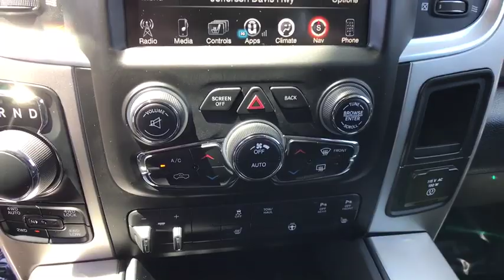2017 Ram 1500 Woodbridge, Springfield, Manassas, Fredericksburg, Fairfax, VA 9W7020A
Used 2017 Ram 1500 available in Woodbridge, Virginia at Lustine Chrysler Dodge Jeep Ram. Servicing the Springfield, Manassas, Fredericksburg, and Fairfax, VA area.
2017 Ram 1500 Big Horn 4x4 Crew Cab 57 Box - Stock#: 9W7020A - VIN#: 1C6RR7LT9HS554883

Recent Arrival! Priced below KBB Fair Purchase Price! *CHRYSLER CERTIFIED* CARFAX 1 OWNER *HEMI* BACKUP CAMERA *4WD* GPS / NAVIGATION HEATED SEATS BLUETOOTH HANDS-FREE LOADED WITH SAFTEY FEATURES!! TOUCH SCREEN RADIO IPOD ADAPTER 115V Auxiliary Power Outlet 3.92 Rear Axle Ratio 32 Gallon Fuel Tank 40/20/40 Split Bench Seat 4-Wheel Disc Brakes 6 Month Trial (Reg. Required) 6 Month Trial (Registration Required) 6 Speakers 8.4 Touchscreen Display ABS brakes Active Grille Shutters Air Conditioning Air Conditioning ATC w/Dual Zone Control AM/FM radio Audio Jack Input for Mobile Devices Auto-Dimming Exterior Mirrors Auto-Dimming Rear-View Mirror Big Horn Badge Big Horn Regional Package Black Exterior Mirrors Black Rotary Shifter Brake assist Bright/Bright Billets Grille Bumpers: chrome Charge Only Remote USB Port Class IV Receiver Hitch Cloth 40/20/40 Bench Seat Compass Delay-off headlights Driver door bin Dual front impact airbags Dual front side impact airbags Dual Rear Exhaust w/Bright Tips Electric Shift-On-Demand Transfer Case Electroluminescent Instrument Cluster Electronic Shift Electronic Stability Control Exterior Mirrors Courtesy Lamps Exterior Mirrors w/Heating Element Exterior Mirrors w/Supplemental Signals Fog Lamps Folding Flat Load Floor Storage For Details Visit DriveUconnect.com Front anti-roll bar Front Armrest w/3 Cupholders Front Center Armrest w/Storage Front Center Seat Cushion Storage Front reading lights Front wheel independent suspension Fully automatic headlights Glove Box Lamp GPS Antenna Input Heated door mirrors Heated Front Seats Heated Seats & Wheel Group (DISC) Heated Steering Wheel Illuminated entry Integrated Voice Command w/Bluetooth Leather Wrapped Steering Wheel LED Bed Lighting Low tire pressure warning Media Hub (USB AUX) Nav-Capable! See Dealer for Details Navigation System Occupant sensing airbag Outside temperature display Overhead airbag Overhead console Overhead Console w/Garage Dr Opener Panic alarm ParkSense Front/Rear Park Assist System ParkView Rear Back-Up Camera Passenger door bin Passenger vanity mirror Power 10-Way Driver Seat Power door mirrors Power Heated Fold-Away Mirrors Power Lumbar Adjust Power steering Power windows Power-Folding Mirrors Premium Cloth 40/20/40 Bench Seat Protection Group Quick Order Package 26S Big Horn Radio data system Radio: Uconnect 3 w/5 Display Radio: Uconnect 3C w/8.4 Display Rear 60/40 Split Folding Seat Rear anti-roll bar Rear Dome w/On/Off Switch Lamp Rear seat center armrest Rear step bumper Remote keyless entry Remote Start System Remote USB Port Security Alarm SIRIUSXM Satellite Radio Speed control Steering Wheel Mounted Audio Controls Storage Tray Sun Visors w/Illuminated Vanity Mirrors Tachometer Tilt steering wheel Tip Start Tow Hooks Traction control Trip computer Uconnect Access Underhood Lamp Universal Garage Door Opener Variably intermittent wipers Voltmeter Wheels: 20 x 8 Aluminum Chrome Clad.br2017 Ram 1500 Big HornbrbrbrFCA US Certified Pre-Owned Details:brbr * Limited Warranty: 3 Month/3000 Mile (whichever comes first) after new car warranty expires or from certified purchase datebr * Roadside Assistancebr * Vehicle Historybr * Warranty Deductible: $100br * 125 Point Inspectionbr * Transferable Warrantybr * Includes First Day Rental Car Rental Allowance and Trip Interruption Benefitsbr * Powertrain Limited Warranty: 84 Month/100000 Mile (whichever comes first) from original in-service datebrbrbrCHRYSLER CERTIFIED - 7-YEAR/100000-MILE POWERTRAIN LIMITED WARRANTY!!!brbrCall our PROFESSIONAL SALES TEAM @ for MORE INFORMATION and ADDITIONAL DISCOUNTS!!! Lustine Chrysler Dodge Jeep & RAM equals a FANTASTIC BUYING EXPERIENCE!!!